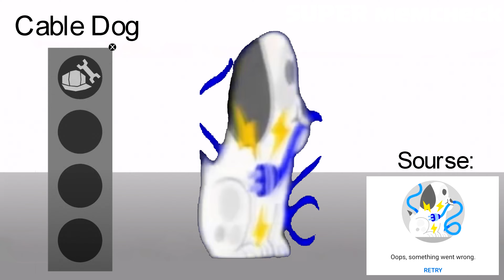Something Went Wrong Island | Cable Dog ANIMATED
Name: Cable Dog

Bio: cable dog is shown when your Internet is turned off, and is very often shown in comedies. cable dog is also shown when you have the Internet turned on, be careful with this dog!)

The Long-awaited cable dog animated, it turned out Super !